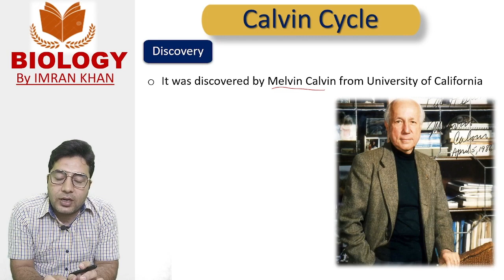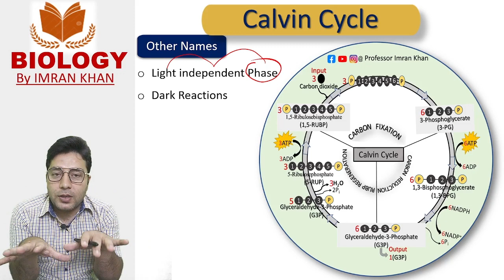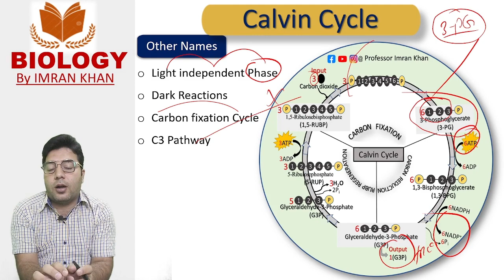Discovery and Alternative Names for Calvin Cycle| C3Pathway| Carbon fixation pathway| Dark Reactions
This video will explain all the alternative names of Calvin Cycle
Location of Calvin Cycle